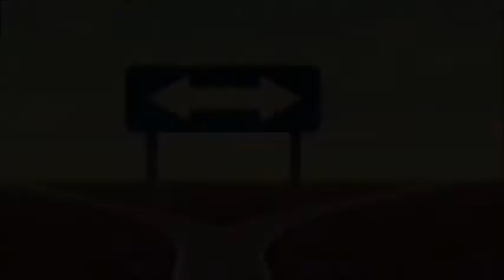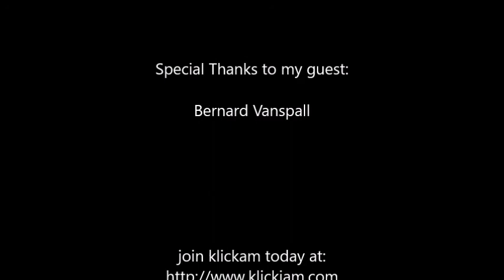Paul Mash TV Episode 382-Bernard Vanspall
On the second time on my show, from India, I interview Bernard Vanspall. Check it out.